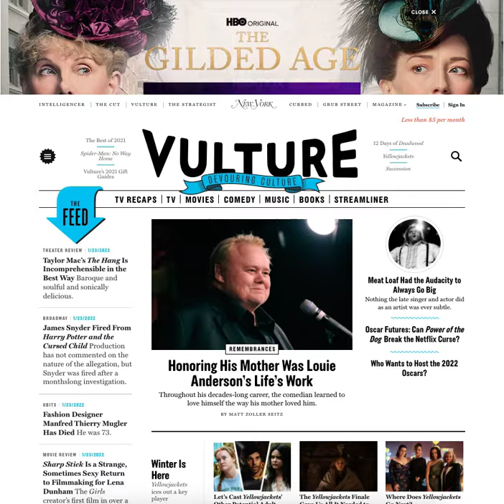HBO The Gilded Age Vulture Overlay